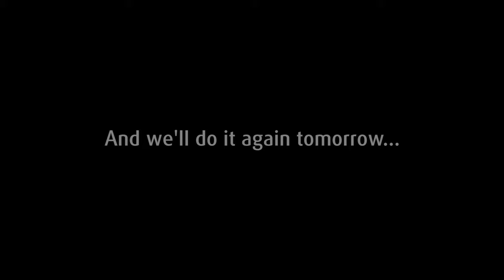UPS Worldport® Time Lapse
Hundreds of thousands of packages are sorted every day at Worldport, UPS’s all-points, international air hub, in Louisville, KY. Here’s a quick look at some of the activity that takes place during each sort.